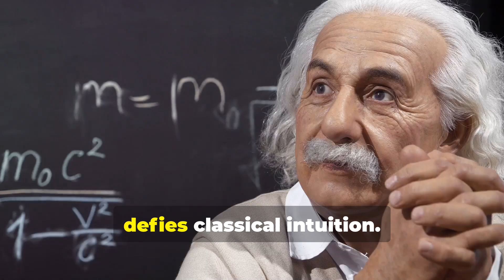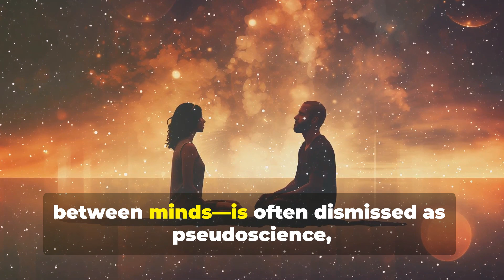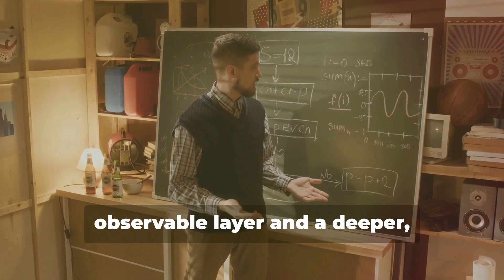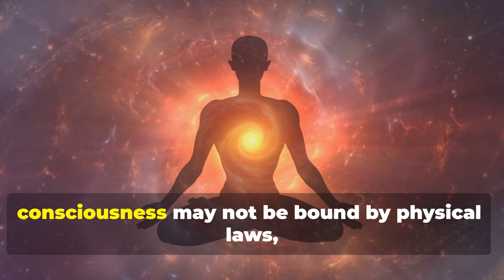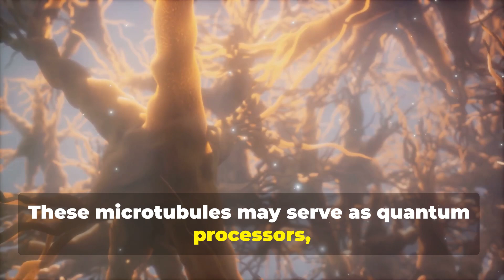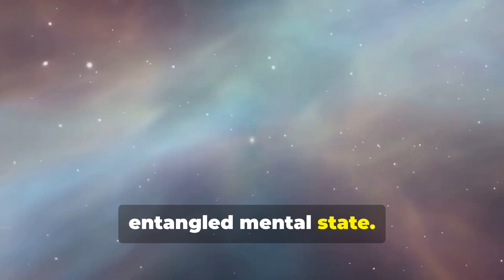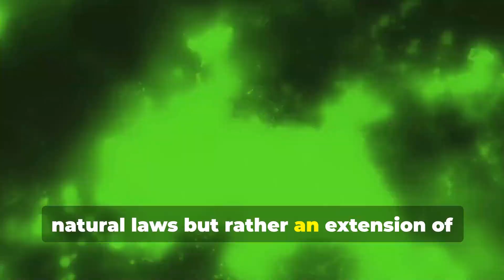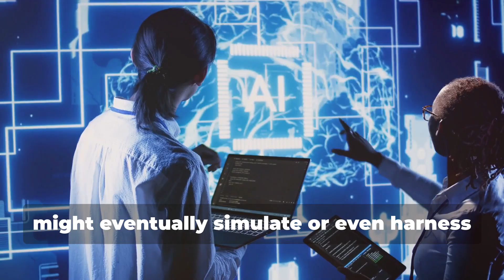Quantum Entanglement and Telepathy: Is the Mind Non Local?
Quantum Entanglement and Consciousness: Exploring the Mystical Connection. Discover how entangled particles challenge our understanding of reality, and explore theories suggesting that consciousness may exist beyond the confines of the brain. We’ll delve into quantum biology's role in telepathy and examine experimental research that hints at a shared, non-local consciousness.

00:00:00 Introduction to Quantum Entanglement
00:01:47 Theories of Consciousness as a Non-Local Phenomenon
00:03:25 The Role of Quantum Biology in Consciousness
00:05:12 Experimental Research on Telepathy
00:06:57 Implications for the Nature of Reality and Human Potential